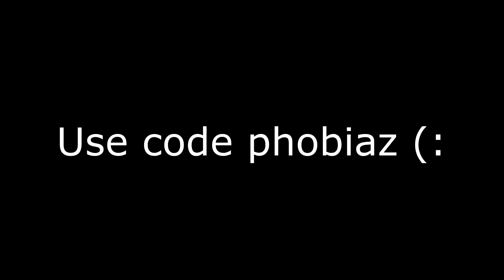I changed my binds and got 3x smoother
Use Code: Phobiaz